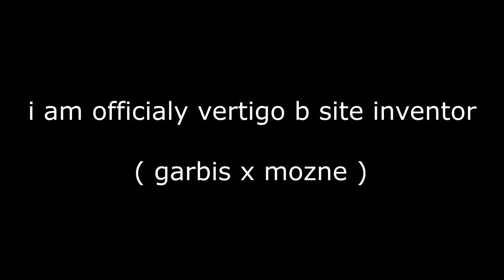OFFICIAL B SIDE VERTIGO INVENTOR $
garbis#0422

ignore tags //TAGS onetap.su,onetap.su hvh,csgo onetap.su,onetap,onetap.su